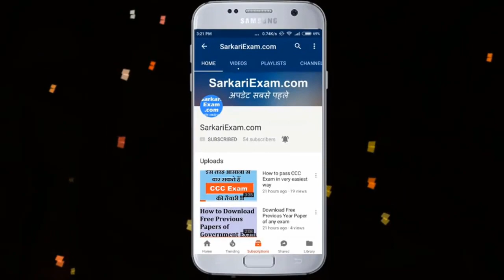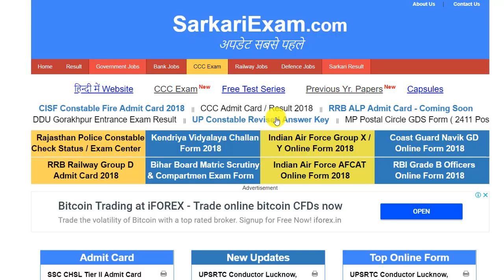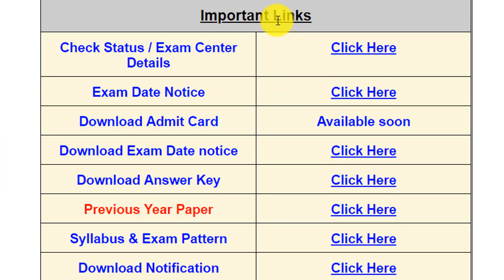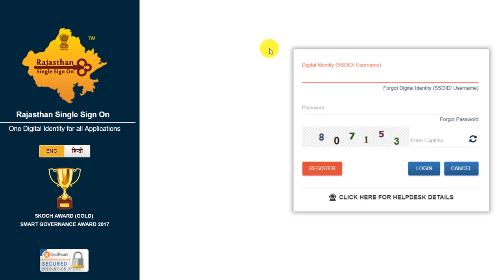Breaking News : Rajasthan Police Constable Admit Card 2018 | यहां आएगा ADMIT CARD सबसे पहले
इंतेजार की घड़ियाँ अब खत्म हुई , जैसा की आप सभी को इंतेजार था Rajasthan Police Admit Card 2018 का, तो उसकी अपडेट अब आ चुकी है, जिसे की आप इस वीडियो के माध्यम से जान सकते हैं, और इसी के साथ ही हम आपको बताएँगे की किस तरह से करना है आपको अपना Admit Card Downlaod॥
तो दोस्तों, आज के इस वीडियो के माध्यम से देख लीजिये Rajasthan Police Constable Admit Card 2018  की पूरी डीटेल ।